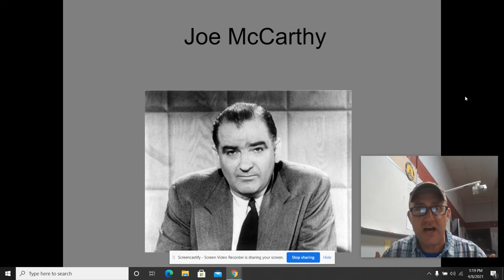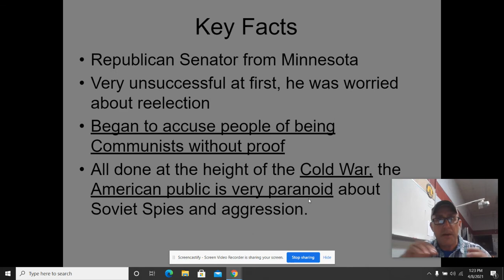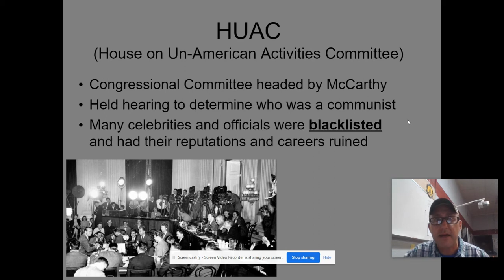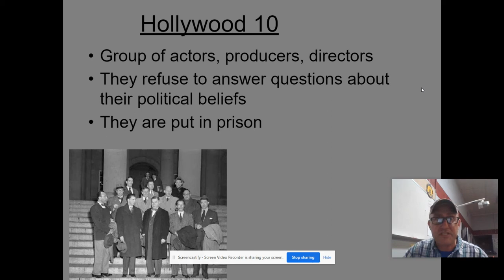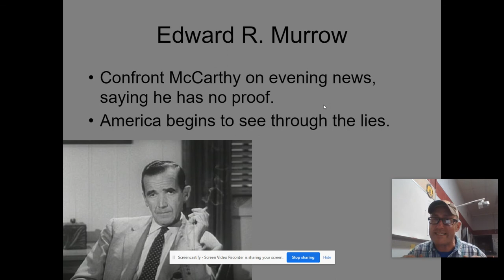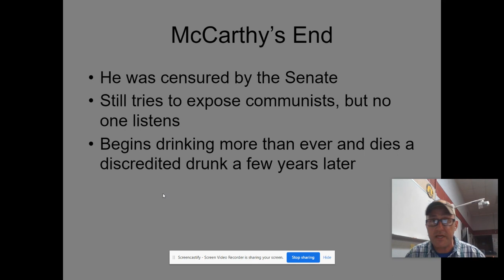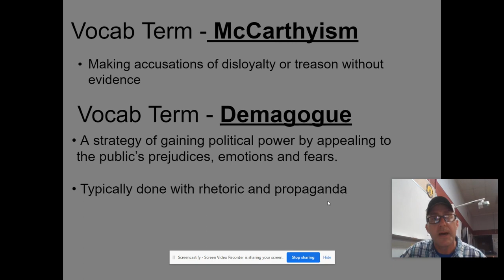Lecture Notes; Joe McCarthy & Communist Paranoia